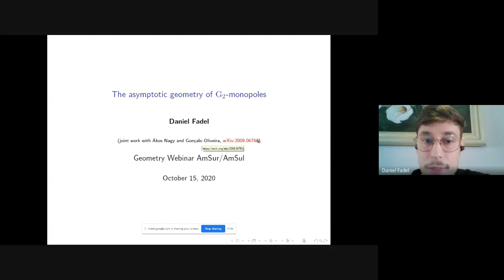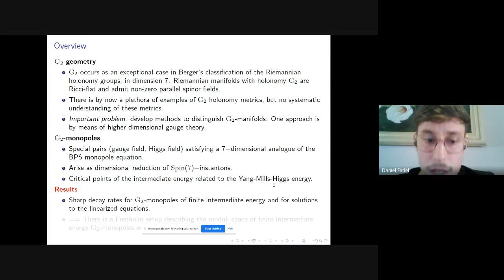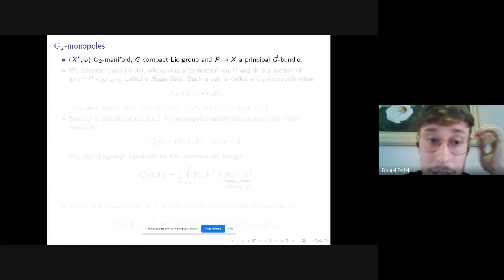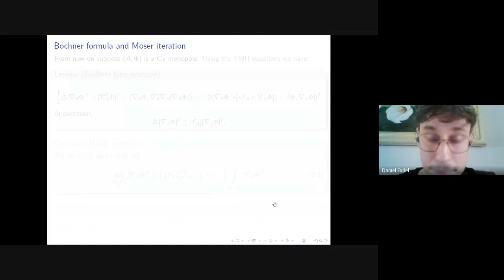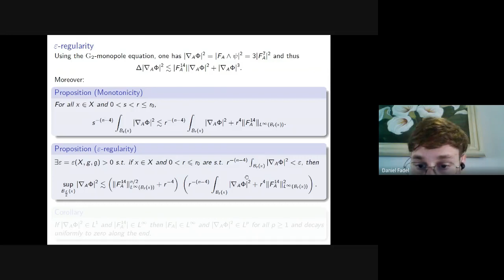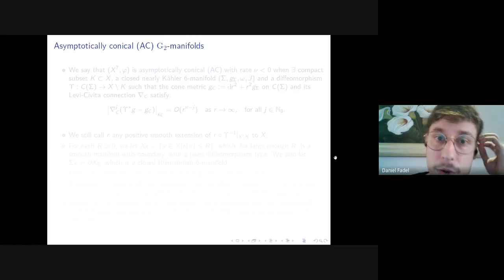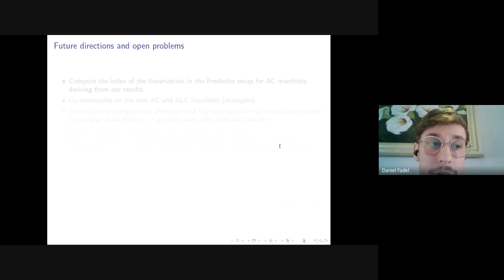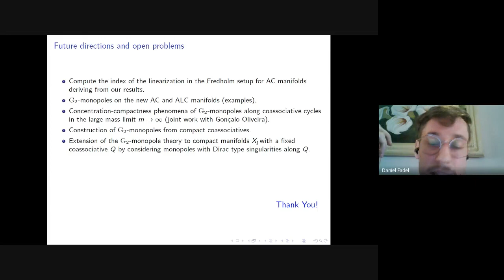Webinar - The asymptotic geometry of G2-monopoles - Daniel Fadel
Webinar AmSur/AmSul 22

Title:  The asymptotic geometry of G2-monopoles
Speaker: Daniel Fadel - Universidade Federal Fluminense
Abstract:  G2-geometry is a very rich and vast subject in Differential Geometry which has been seeing a lot of progress in the last two decades. There are by now very powerful methods that produce millions of examples of G2  holonomy metrics on the compact setting and infinitely many on the non-compact setting. Besides these fruitful advances, at present, there is no systematic understanding of these metrics. In fact, a very important problem in G2-geometry is to develop methods to distinguish G2-manifolds. One approach intended at producing invariants of G2-manifolds is by means of higher dimensional gauge theory. G2-monopoles are solutions to a first order nonlinear PDE for pairs consisting of a connection on a principal bundle over a noncompact G2-manifold and a section of the associated adjoint bundle. They arise as the dimensional reduction of the higher dimensional Spin(7)-instanton  equation, and are special critical points of an intermediate energy functional related to the Yang-Mills-Higgs energy.
Donaldson-Segal (2009) suggested that one possible approach to produce an enumerative invariant of (noncompact) G2-manifolds is by considering a ``count" of G2-monopoles and this should be related to conjectural invariants ``counting" rigid coassociate (codimension 3 and calibrated) cycles.Oliveira (2014) started the study of G2-monopoles providing the first concrete non-trivial examples and giving evidence supporting the Donaldson-Segal program by finding families of G2-monopoles parametrized  by a positive real number, called the mass, which in the limit when such parameter goes to infinity concentrate along a compact coassociative submanifold. In this talk I will explain some recent results, obtained in collaboration with Ákos Nagy and Gonçalo Oliveira, which show that the asymptotic behavior satisfied by the examples are in  fact general phenomena which follows from natural assumptions such as the finiteness of the intermediate energy. This is a very much needed development in order to produce a satisfactory moduli theory and making progress towards a rigorous definition of the putative invariant. Time permitting, I will mention some interesting open problems and possible future directions in this theory